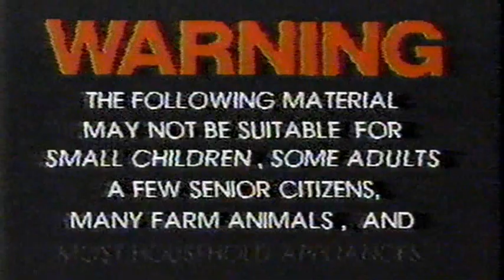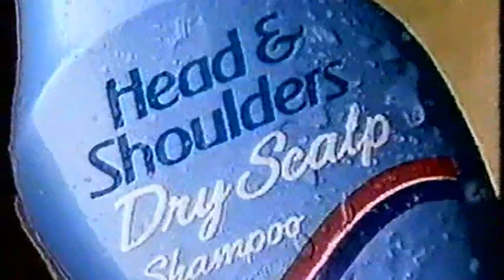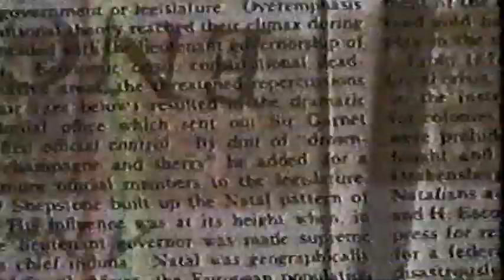VH1 Stand Up Spotlight (1990?) w/Snow, McGillen, and Tyler w/Lester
Wow, another old but funny comedy show.  Hosted by Rosie O'Donnell, the comedians are Carrie Snow (before she lost all of that weight), Tom McGillen (super funny), and Willie Tyler w/Lester.

It is painless and better than all of the other spam email you get...